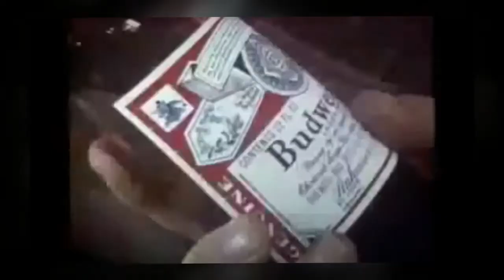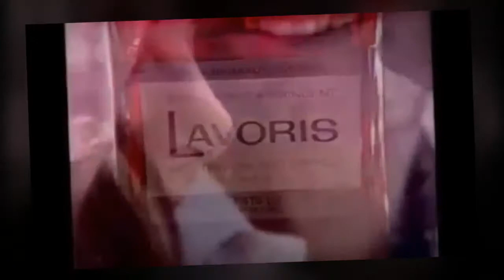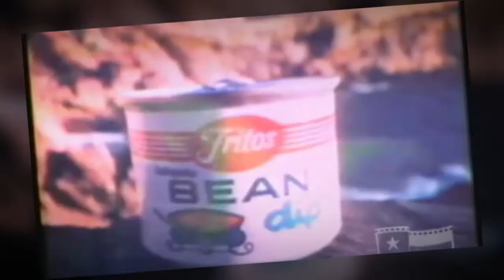WEIRD TV COMMERCIALS OF YESTERYEAR #42 Rich Vernadeau